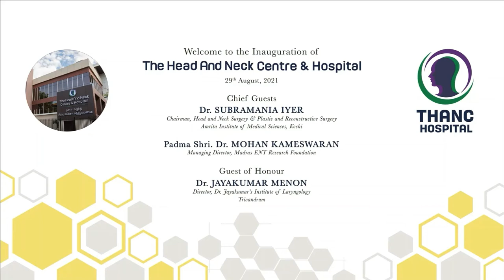Dr. Mohan Kameswaran at THANC Hospital inauguration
Padma Shri Dr. Mohan Kameswaran, was one of the Chief Guests for the inauguration of The Head And Neck Centre & Hospital. Mentor to Dr. Vidhyadharan.

A pioneer in the field of Implantation Otology in India.